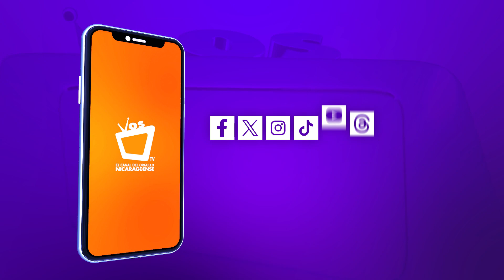¿Quién responde por los trabajadores subcontratados cuando se presenta un accidente laboral?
Cuando se produce un accidente laboral en un contexto donde están involucradas empresas contratistas y subcontratistas, determinar la responsabilidad legal puede ser un proceso complejo, explican dos expertos, quienes detallan es primordial que ambas partes hayan proveído de equipos de seguridad y cumplir otras garantías mínimas laborales.